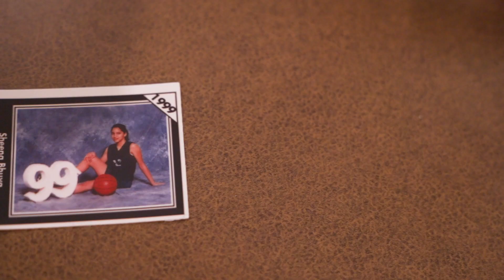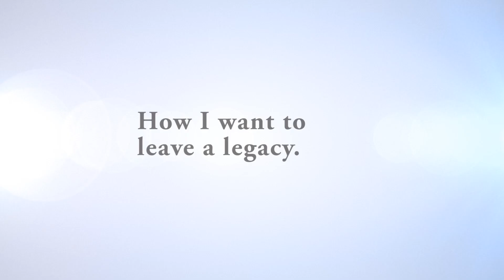Meet Dr. Sheena Bhuva, Physiatrist at Texas Back Institute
Sheena Bhuva, M.D., A Plano, Texas native, has joined the Texas Back Institute as a Physiatrist. She completed her Interventional Spine and Musculoskeletal Medicine Fellowship at Desert Spine and Sports Physicians in Phoenix, Arizona. She earned her Doctorate of Medicine at Texas A & M Health Science Center College of Medicine, Bryan and Dallas, TX in 2013. She completed her Physical Medicine and Rehabilitation Residency, where she was Chief Resident at Baylor University Medical Center, Baylor Institute for Rehabilitation, Dallas, TX.

Her recent Honors include the Arnold P. Gold Humanism and Excellence in Teaching Award (1 of 3 PM&R residents who have won this award from 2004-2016), the American Academy of Neurology Medical Student Prize for Excellence in Neurology, and The Rehabilitation Institute of Chicago Sarah Baskin Award for Excellence in Research.

She is a member of the American Academy of Physical Medicine and Rehabilitation, the Spine Intervention Society, the North American Spine Society, and The Texas Medical Association.

Dr. Bhuva enjoys spending time with her family and friends playing board games and trying new restaurants. She also loves to travel and stay active by playing basketball and hiking. She has a second degree black belt in USA Martial Arts.